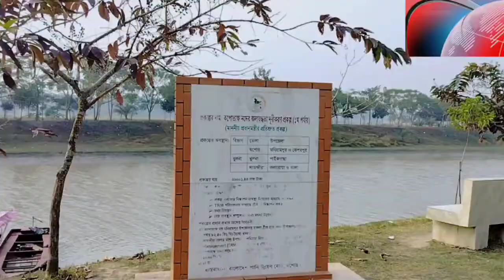মাইকেল মধুসূদন দত্তের বিদায় ঘাটের ইতিহাস